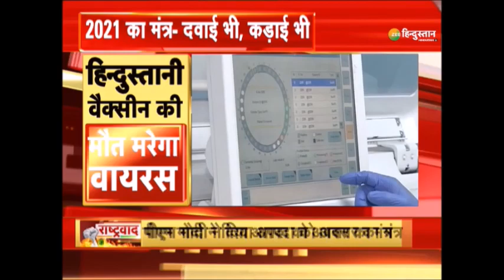राष्ट्रवाद : PM Modi ने देश को बनाया आत्मनिर्भर | Covid 19 | Corona Vaccine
About Channel